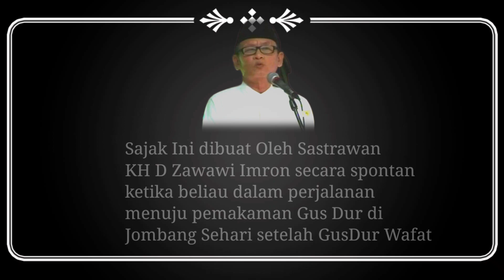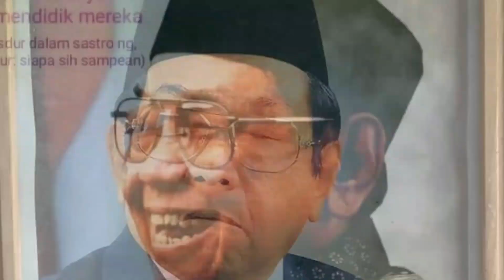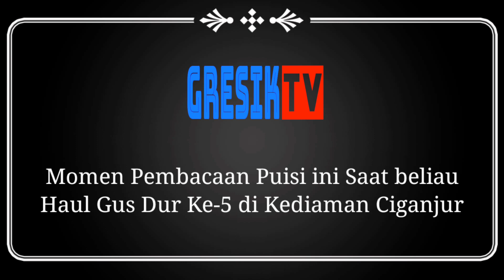Puisi Indah Kenang Gus Dur I Oleh KH D Zawawi Imron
KH D. Zawawi Imron adalah sosok yang dikenal dekat dengan Gus Dur.

Dia membaca puisi dihadapan hadirin di haul Gus Dur ke -5 di kediaman Ciganjur.